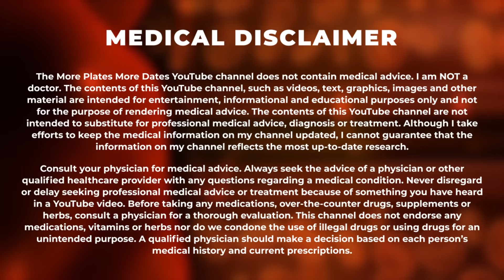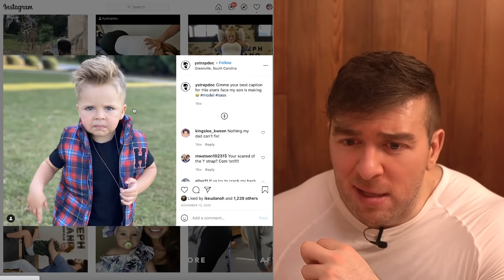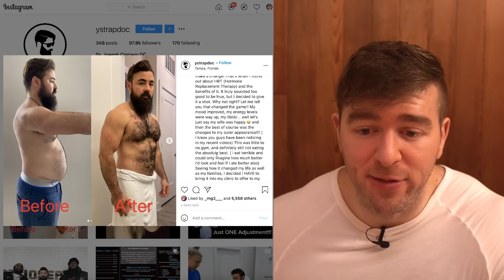Viral Back Cracker TRT MISINFORMATION